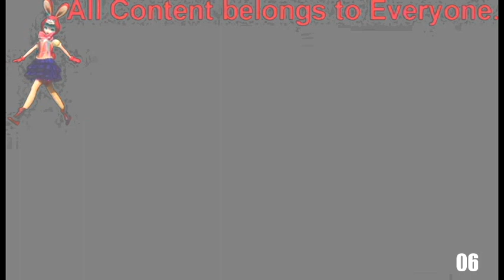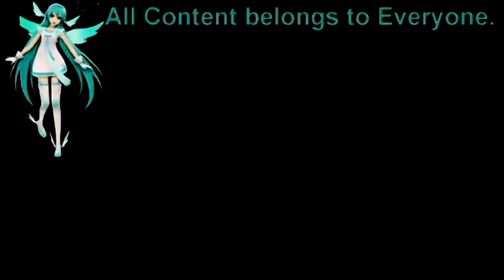Shuric Scan Lol 41